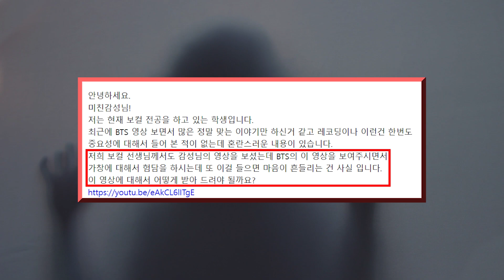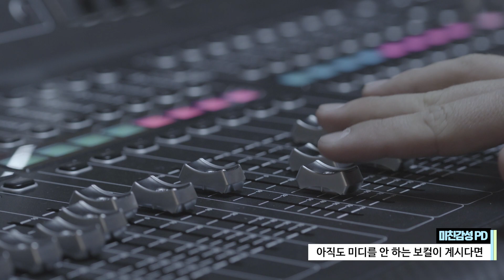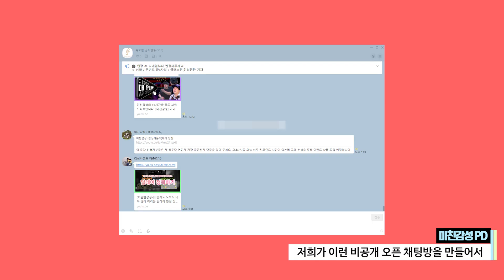보컬 트레이너가 BTS 지민의 노래를 감히 평가하면 안되는 이유 [미친감성] 미디 작곡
1. 이름 :
2. 나이 :
3. 사는 지역 :
4. 어떤 경로를 통해서 연락을 주셨나요?
1) 미친감성 유튜브 채널   2) 감성사운드 유튜브 채널   3) 지인 추천
4) SNS 광고   5)인터넷 검색(네이버,다음,구글)   6) 그 외
5. 미디를 시작하신지  얼마나 되셨나요?
6. 미디를 배우신 적 있으신가요? (배웠다면 얼마나 배우셨나요?)
7. 실용음악과를 다니시거나 졸업하셨나요?
8. 사용하는 프로그램이 어떻게 되시나요?
9. 피아노를 어느 정도 연주하시나요? (듣고 치는거 가능한지 , 텐션 어느정도 아는지)
10. 최종 목표가 어떻게 되나요?